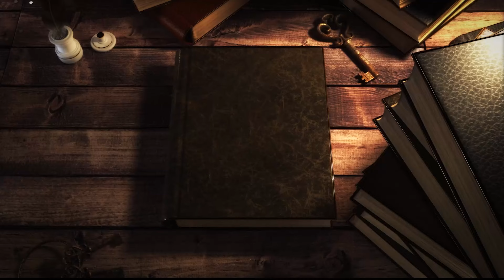QURANDAN İNCİLƏR \ Bəqərə 27-ci ayənin təfsiri \ 29-cu hissə \ İslamşünas Oktay Quliyev